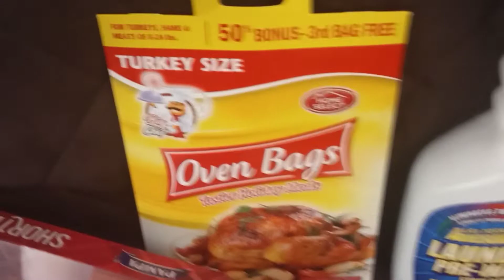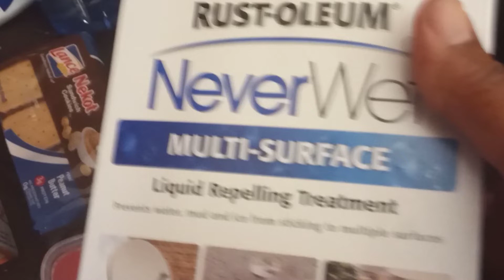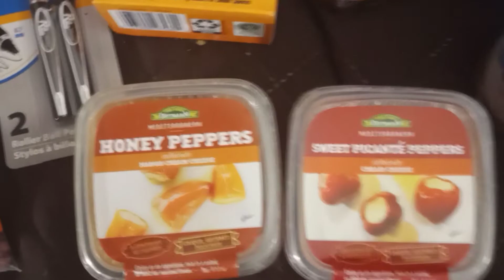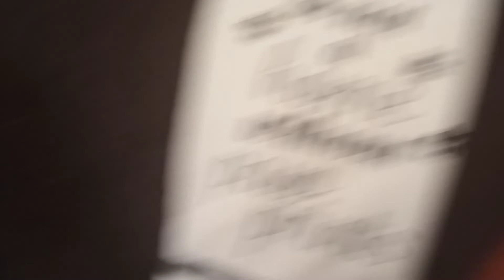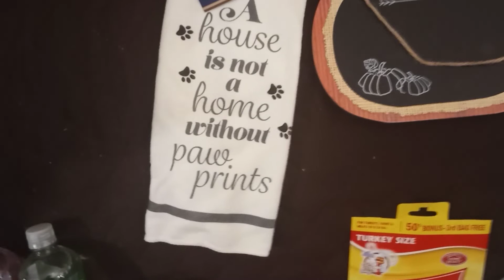Dollar Tree Haul Sunday, October 20, 2019!!!